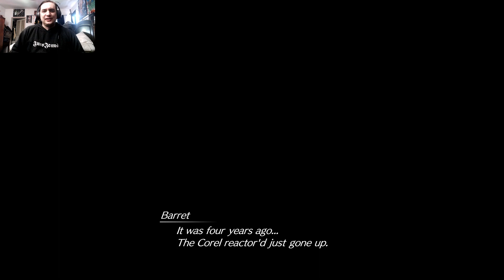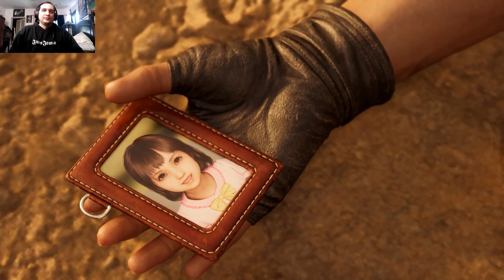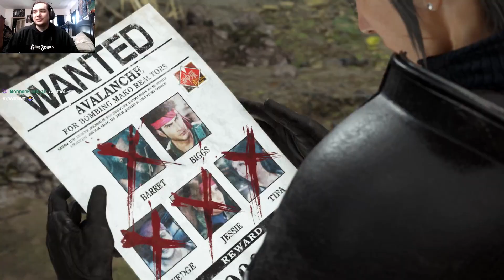FF7 Rebirth Playthrough Part 12 Barrett and Dyne BFFs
Here it is, GOTY is finally here I am a lifelong FF7 fan and have been waiting for this particular game for over 2 decades LETS GO!